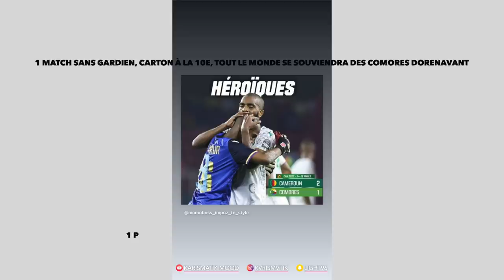LA CAN TRUQUÉE❓🤔JE PARS AUX COMORES POUR LA CAN D'AFRIQUE☄️🌍 ALONZO,SAYSZ,SAF, FELIXPYAT...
LE PEUPLE S'EN SOUVIENDRA 💞
BIENVENUE À FELIX PYAT MARSEILLE, CAPITALE DES COMORES👀
▹VERIPIYA 🇰🇲🇰🇲🇰🇲

▹▹La famille Je vous emmène avec moi
Je suis très heureuse de partager ce moment avec vous😍
VRAIMENT !!!

On l'a fait ❤️😭
PREMIERE QUALIFICATION !
 • Je vous attends en Commentaire
• SORTEZ VOS DRAPEAUX

❕ • Les sons :
LA PATRIE: Alonzo, saysz, sultan, cheikh mc , Samra la diva, Goulam
Alonzo - Fini les
Morisbeat - ANRABIA
Zaza - TOIRAB COMORES
Zaza - Guam Tchezo

Essence - Wizkid
 Pedro Karim Tcheza
Dadiposlim HOLO
Tayc, Dis moi comment
Rema - SOUNDGASM
Rema - Dumebi
Wizkid - Joro
MHDx Tiokola - POLOLO
Fally Ipupa Ça bouge pas
Niska 4KEUS - MD
Tekno - Suru
Benab x Imen - NIA
Franglish - Sans moi
Maitre Gims - Le prix à payer
Patoranking - Open fire

❕Je m'appelle Moina
❕Je suis YOUTUBEUSE & DANSEUSE  à temps partiel, Ingénieur Qualité à temps plein
❕17 ans pour les intimes ( Je rigole 😂)

🟠  Mon Matériel 🤓
📸Je Filme  avec un Canon 800d objectif 150mm et 50 mm
🗣Mon micro est un RODE